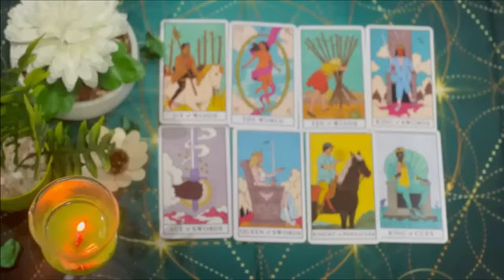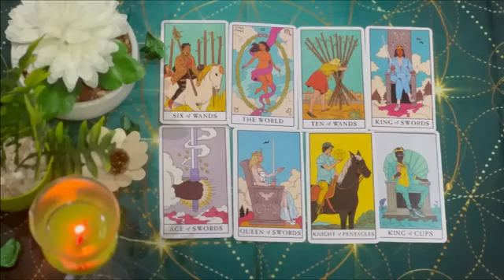VIRGO ALL EYES ON YOU 👁 YOU'RE GOING TO FALL OFF YOUR CHAIR WITH THIS🪑 VIRGO TAROT READING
Virgo Love
Virgo 2024
Virgo today
Virgo OCTOBER